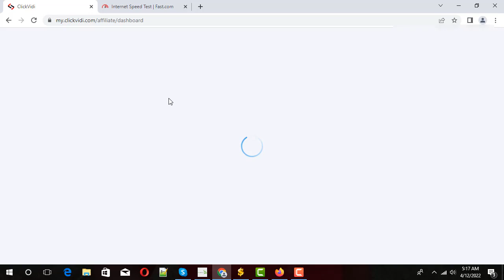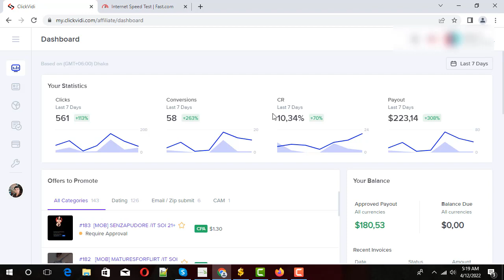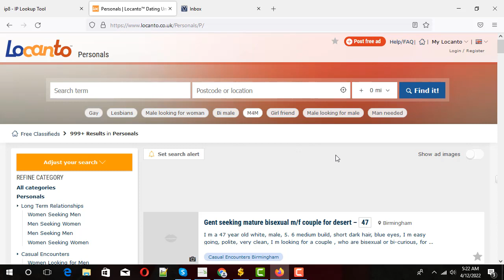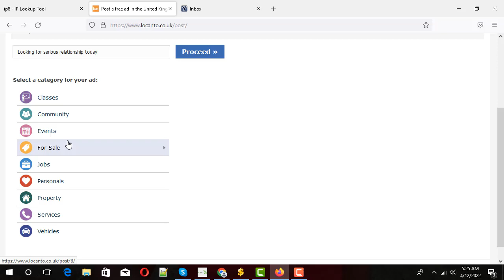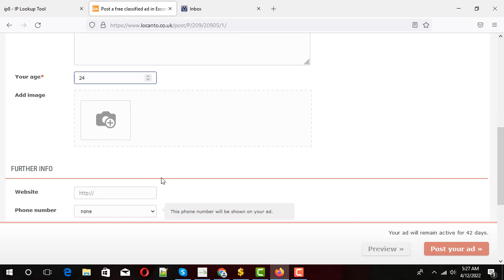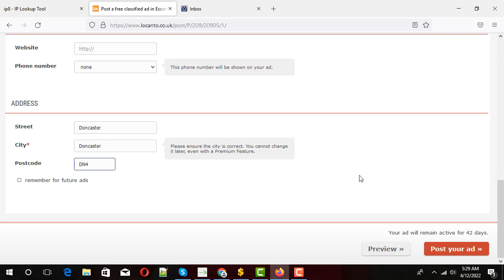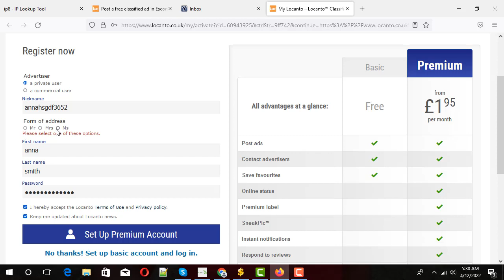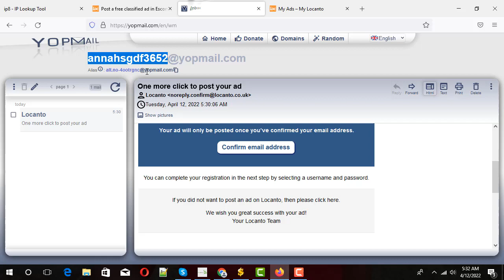How to Free ads post on locanto Uk traffic Top ads posting Site in USA UK AU Locanto posting system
How to Free ads  post on locanto Uk traffic Top ads posting Site in USA UK AU Locanto posting system Free posting site list bangla

Snapchat update method unlimited traffic
cpa marketing full course bangla 2022
cpa marketing offer promote
cpa dating offer promote bangla
cpa offer promote bangla
dating offer promote bangla